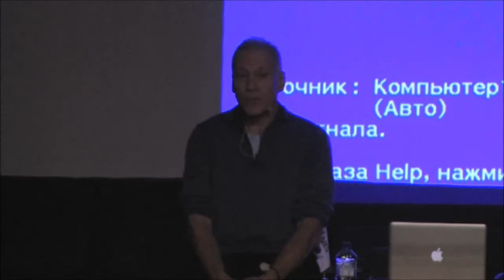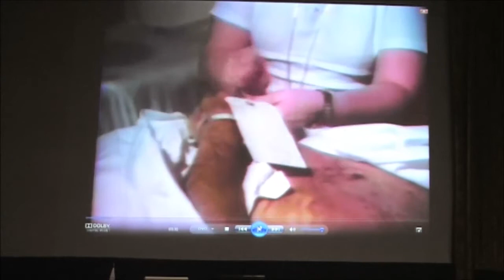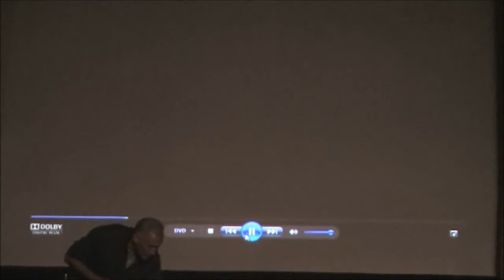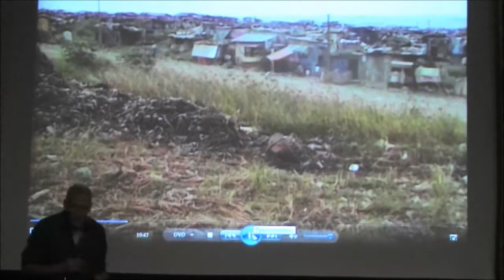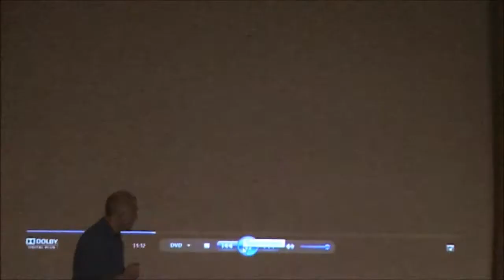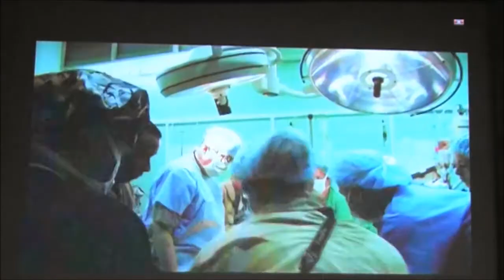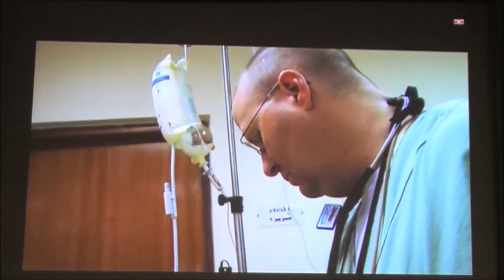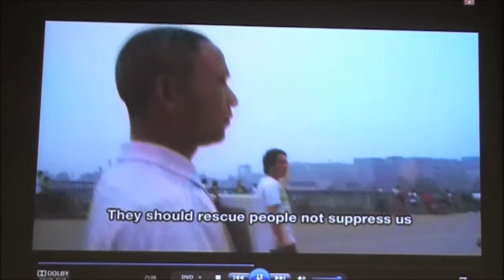Jon Alpert: Journalism that Changes the World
On January 21, 2014 we met Jon Alpert who talked about media work that changes the world. The talk (in English) was organized by Center for the Study of New Media and Society at the New Economic School. we re-publish it here for convenience of CSNMS channel subscribers.

Jon Alpert has distinguished himself as an award-winning journalist. He has won three Primetime Emmy Awards, eleven News & Documentary Emmy Awards, one National Emmy for Sports Programming, four Columbia DuPont Awards and a Peabody Award.

In addition to his work as a reporter and filmmaker, Alpert serves as co-director of the Downtown Community Television Center (DCTV), America's largest and most honored non-profit community media center, which is located in a landmark firehouse in New York City's Chinatown. Since 1972, DCTV has taught over 50,000 students, most of them members of low-income and minority communities, the basics and finer points of television production.

At NES, Jon Alpert showed us some examples of his work, and how good journalism can really change the world.